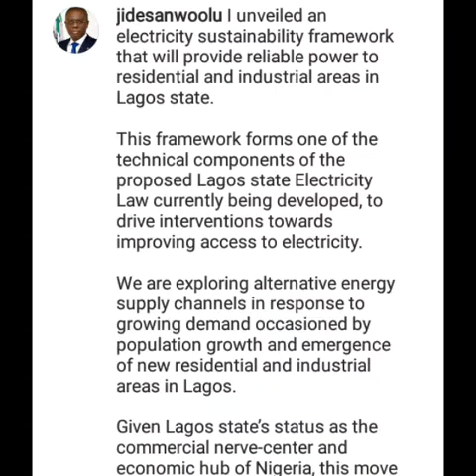Governor mentions in songs, It's only Governor Sanwoolu that no musician has mentioned, he must be .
In the history of Governor "mentions" in songs, It is only Governor Sanwo Olu that no musician has mentioned his name in any song, he must be ...

In the history of administrators and governors in Lagos State, there has always been the hype or praise of Governors by musicians in their songs.
These musicians give a special or honorable mention of a governor, political or public figure they feel has done something remarkable and is worth praising. They at times mention someone who is not doing well also.

(A mention is a reference or tribute to someone or something in writing, in songs or other means usually to praise someone/something for a wondrous act, and sometimes criticize someone for being inactive or bad.)

Although, Governor mentions was not typical though in the early days of Lagos Governorship, until the tenure of Asiwaju Bola Tinubu who held office between May 29, 1999, to May 29, 2007, under the Alliance for Democracy (AD) party.
You will agree with me that during Tinubu's tenure, a lot of musicians mentioned his name in their songs, and are still mentioning his name to date, even though he is no longer the governor of Lagos state. Tinubu is one political figure that is highly praised by musicians. Musician, Olamide in particular can't do without praising him in his songs.

Tinubu was succeeded by Babatunde Raji Fashola who held office between 29th May 2007 to 29th May 2015 under the Action Congress of Nigeria (ACN) Party.
You will also agree with me that Fashola was highly mentioned and praised by virtually all musicians in their songs.

Akinwunmi Ambode succeeded Fashola. He held office between 29th May 2015 to 29th, May 2019.
Need I remind you that the name Ambode was so sweet for musicians back then. Musicians mentioned his name continuously in their songs, praising him for his good works.

Fast forward to Sanwo Olu's tenure who took over from Akinwunmi Ambode on 29th May 2019 and he is still the incumbent governor of Lagos State. But, I have never for once, heard any musician mention his name in any song.
I have racked my brain wondering why though. But, no other reason comes to mind other than Governor SanwoOlu seems to be the over-busy type, and has not shown much interest or support in the entertainment industry. He seems rigid to fun or entertainment or something.

Honestly, if you check his Instagram page @jidesanwoolu , he looks too serious. He is either inspecting the interior and exterior of the newly acquired Talgo Intracity ten coach metropolitan train, commissioning some infrastructural projects, unveiling electricity sustainability framework or addressing grievances of the nursing workforce, or sympathizing with the bereaved or congratulating athletes, or receiving members of the All Progressive Congress (APC) Party, or appreciating armed forces.
But Sir, Governor SanwoOlu, please also receive and appreciate these entertainers too ehn. They are doing well and have over time given Nigerians more recognition globally.
Honestly, I don't see the entertaining side of Governor Sanwo Olu; or anything leisure about him. Although, there are few posts made by him on Thanksgivings that show the Godly side of him; we bless the Lord.
Like seriously, if I get the opportunity to interview Governor SanwoOlu, one of the questions I would ask is, "Sir, what do you do for leisure?"

Below are the former administrators and governors of Lagos State before Tinubu's tenure

Brigadier Mobolaji Johnson (Military) was the Governor of Lagos State between 27th May 1967 to July 1975. He was succeeded by Commodore Adekunle Lawal (Military) who held office between July 1975- July 1977.

In 1977, Commodore Ndubuisi Kanu (Military) succeeded Commodore Adekunle and held office between 1977 to July 1978. Commodore Ebitu Ukiwe (Military) held office between July 1978 to October 1979.

Between October 1979 to December 1983, Alhaji Lateef Jakande held office under the Unity Party of Nigeria (UPN). He was succeeded by Commodore Gbolahan Mudasiru (Military) who held office between January 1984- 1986.

Between 1986- July 1988, Navy Captain Mike Akhigbe (Military) held office. He was succeeded by Brigadier General Raji Rasaki (Military) who held office between July 1988  and January 1992.

Sir Michael Otedola held office between January 1992 to November 1993 under the National Republican Convention party. He was succeeded by Colonel Olagunsoye Oyinlola (Military) who held office between December 9, 1993, to August 22, 1996. Colonel Mohammed Buba Marwa (Military) held office August 22, 1996, to May 29, 1999.

Babajide Olusola Sanwo-Olu is the 15th Governor in the history of governors in Nigeria. He is under All Progressives Congress party. He is married to Ibijoke Claudiana

I like the name sha, Sanwo olu

References:
Wikipedia